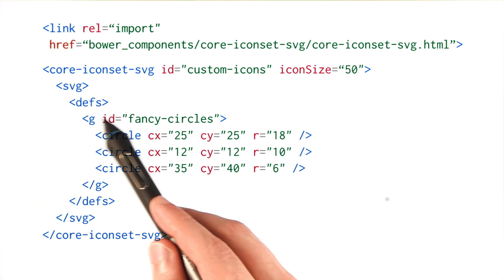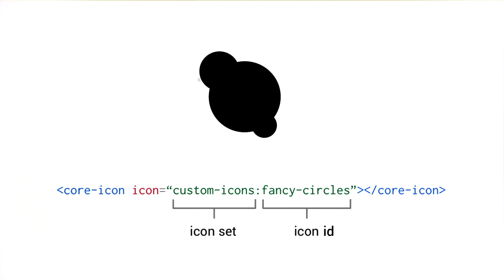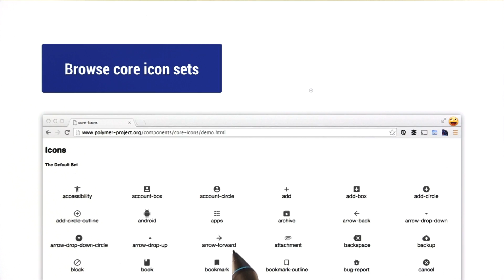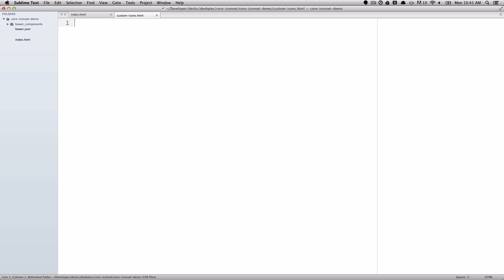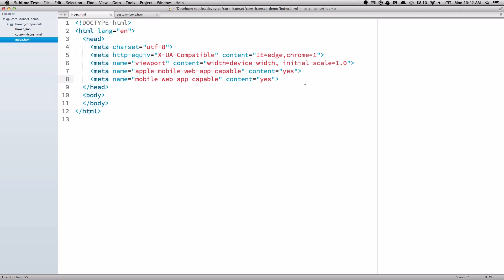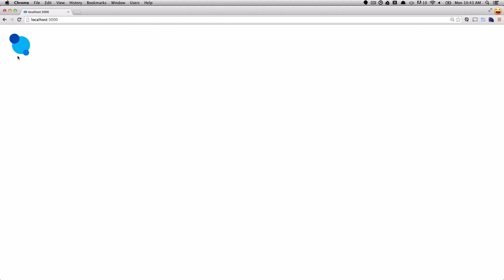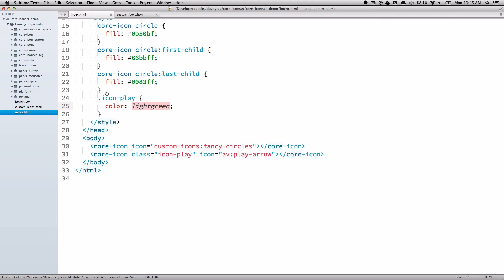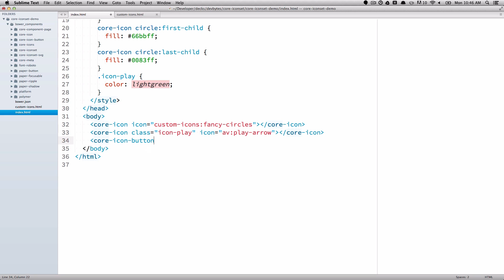Core Iconset -- Polycasts #02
Creating your own icon set in Polymer is a breeze! In this video we'll look at how to combine different iconsets with the core-icon elements, and I'll show you how to create your own custom iconsets using SVG images.